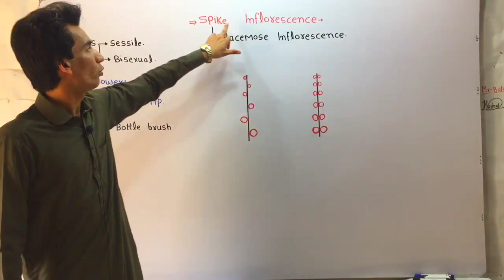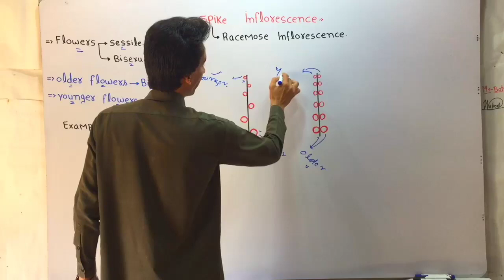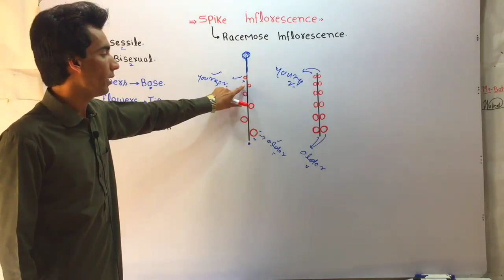Spike Inflorescence (Lecture 9) In Hindi/Urdu.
A spike is a type of racemose inflorescence with the following key features:

1. Main Axis:
   - The main axis, or rachis, is the central stem that bears the individual flowers.
   - The rachis exhibits an indeterminate growth pattern, continuing to elongate and produce new flowers over time.

2. Flower Arrangement:
   - The flowers are arranged along the rachis, but they are sessile (stalkless) rather than having individual pedicels (flower stalks).
   - The flowers open sequentially from the bottom (oldest) to the top (youngest) of the inflorescence.

3. Floral Structure:
   - The flowers are directly attached to the rachis without any pedicel.
   - The flowers are typically radially symmetric (actinomorphic).

4. Examples:
   - Some common examples of plants with spike inflorescences include:
     - Wheat (Triticum spp.)
     - Plantain (Plantago spp.)
     - Lavender (Lavandula spp.)
     - Mullein (Verbascum spp.)

The spike inflorescence is distinguished from the raceme by the lack of individual flower stalks. The sessile flowers are directly attached to the central rachis, creating a more compact and elongated inflorescence structure.

Spikes are commonly found in monocot plants, such as grasses and some members of the Lamiaceae (mint) family. Understanding the spike inflorescence is important for identifying and describing many economically and ecologically significant plant species.

racemose inflorescence
spike inflorescence
inflorescence of flowers
inflorescence in plants
flower morphology
morphology of flowers